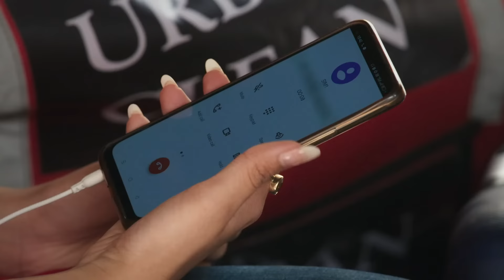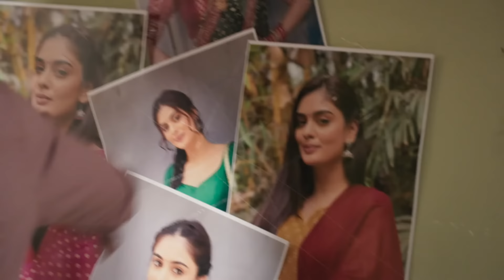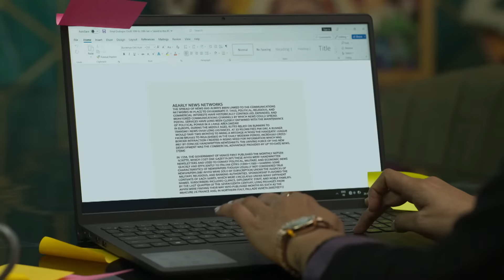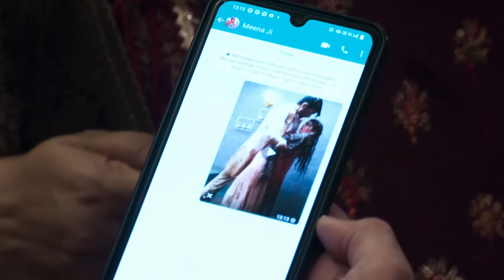Aniket क्यों मारना चाहता है Ishani को? | Lag Ja Gale | Episode 52 | Zee TV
Meena tells Bhupen a way to get to Aniket. Ishani questions Sulochana on seeing the money. Aniket considers Ishani a betrayer and decides to kill her. Meena asks Sulochana to give her the video.

To run her household, Ishani takes up a part-time job in Delhi. Ishani comes across Shiv and he saves her from an accident. Later, Shiv remembers Aniket, his deceased twin brother, and cries over it.

Show Name : Lag Ja Gale
Producer/Star Cast : Namik Paul,Tanisha Mehta

Click here  watch Webisode on YouTube ►PLVqBLRhC9UzHKjJLH2Z1h_mXXdnTJjhF-
Click here  watch Quick Recap on YouTube ►PLVqBLRhC9UzHGwB7VBTmF2EInLX4qTTF2
Click here  watch HIghlight on YouTube ►PLVqBLRhC9UzExqS_qai3VrH-73giSt76I
Click here  watch Week In Shorts on YouTube ►PLVqBLRhC9UzEcqjTIclREp4W5FTiAi321